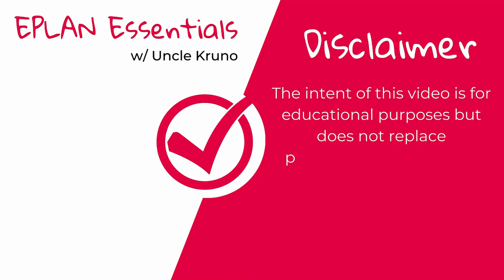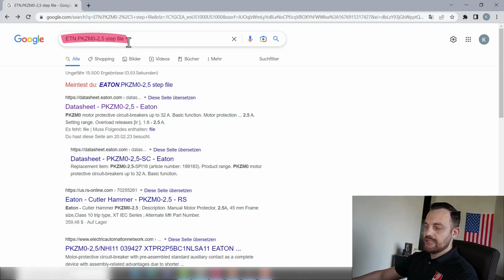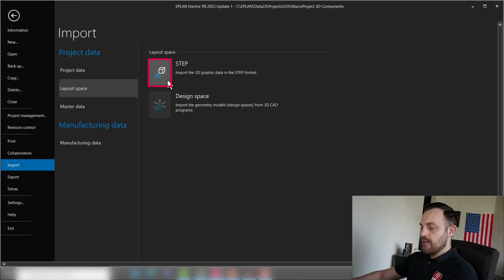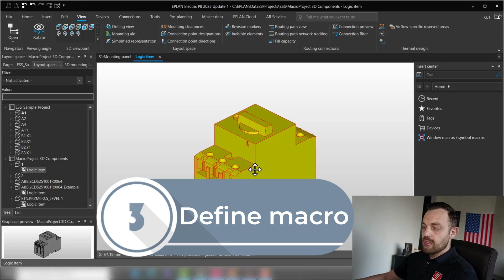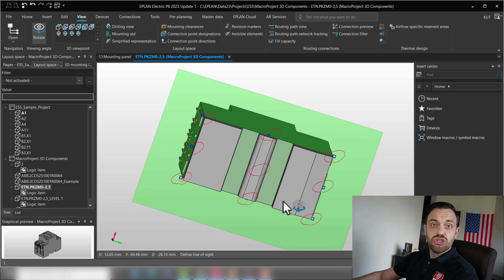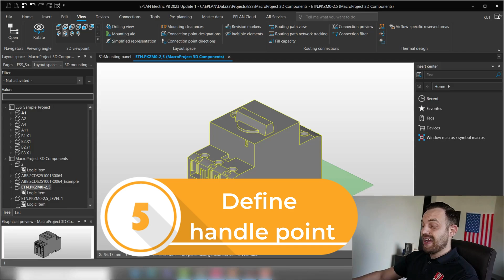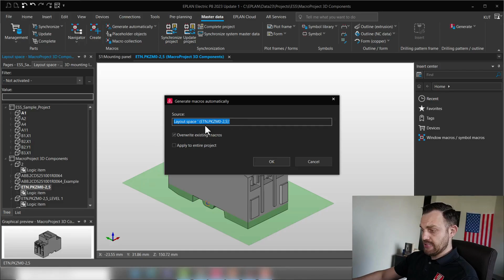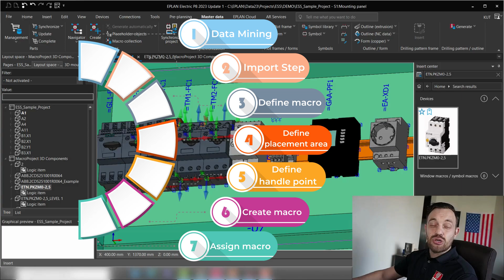EPLAN Pro Panel 3D Macro Version 2023 | FULL TUTORIAL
Probably one of the most frequently asked questions in regard to the EPLAN Pro Panel is how to create your own macro? In this Tutorial, you will learn everything you need to know about creating a macro in EPLAN Pro Panel.
An easy to follow 7 Step plan in the most recent EPLAN Version 2023!

▬▬▬▬▬▬▬▬▬▬▬▬ About EPLAN Essentials:▬▬▬▬▬▬▬▬▬▬▬▬
EPLAN Essentials is a channel by Kruno Kutnohorski, who has over 10 years of EPLAN experience. His goal is to share the joy of working within the EPLAN Pro Panel software with you, in simple, easily consumable videos. You can expect at least one new video each week.

▬▬▬▬▬▬▬▬▬▬▬▬▬▬Chapter:▬▬▬▬▬▬▬▬▬▬▬▬▬▬▬▬▬▬
00:00 Intro
00:35 Placing components without 3D Macro
01:28 Step 1: Data mining
03:12 Step 2: Import step file
03:47 Degree of detailing
05:01 Step 3: Define macro
06:21 Step 4: Define placement area
07:50 Cleaning up handle points
08:29 Step 5: Define handle point
09:58 Step 6: Create a macro
10:35 Step 7: Assign macro
12:13 Summary
12:18 Outro